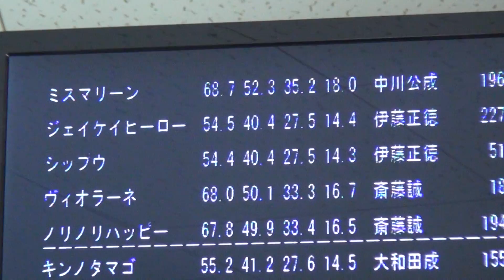シップウ131211（右）